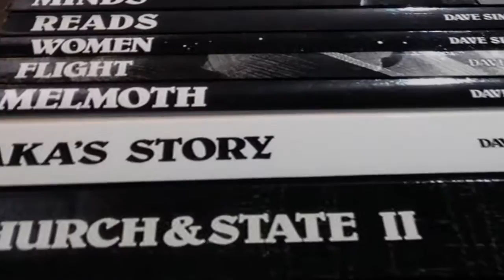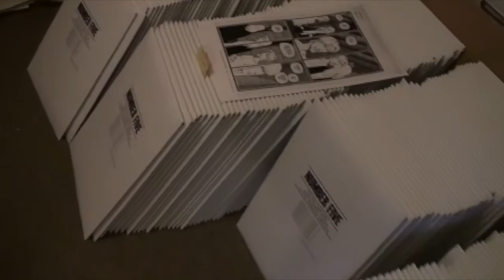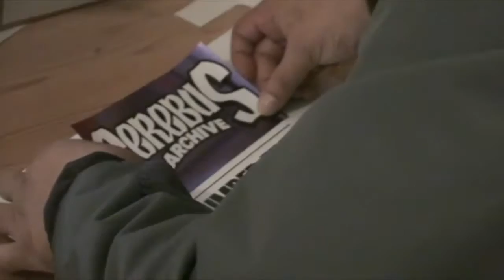Going Home Remastered! (Dave's Weekly Update #151)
The remastered Going Home is on its way to a comic book store near you! Meanwhile, work progresses on Cerebus Archive 5.